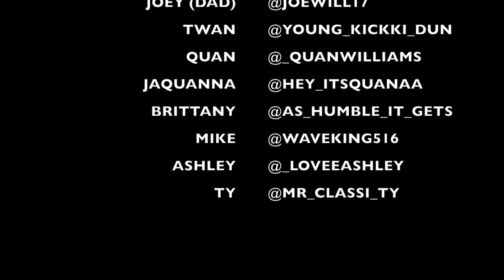CHARLOTTE VLOG | HOW WELL DO WE KNOW EACH OTHER??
SORRY WE'VE BEEN MIA OUR ELECTRONICS HAVE BEEN DOWN BUT WE'RE BACK IN ACTION! LOTS OF GOOD CONTENT DROPPING OVER THE NEXT FEW DAYS SO TURN ON YOUR POST NOTIFICATIONS!

FOLLOW OUR IG FOR UPDATED VIDEO RELEASES AND NEVER BEFORE SEEN CONTENT :)